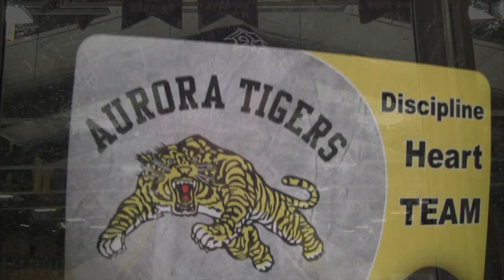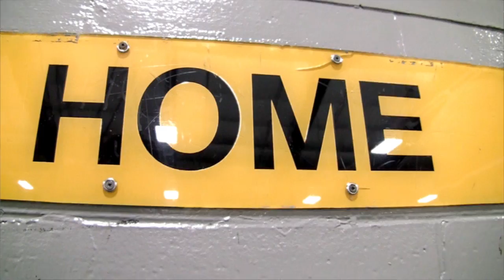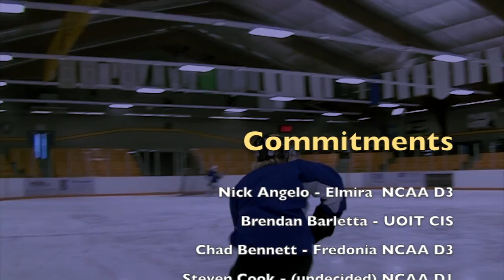Aurora Tigers Recruitment Video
The OJHL Aurora Tigers are holding their annual rookie camp April 27-29.
A Jennmark Digital Media/Littleantny co-production. Many thanks to the players, coaches and staff of the Aurora Tigers for their enthusiastic support of the project. Special thanks also to the hard working game-day volunteers, the terrific fans, and of course - the parents.